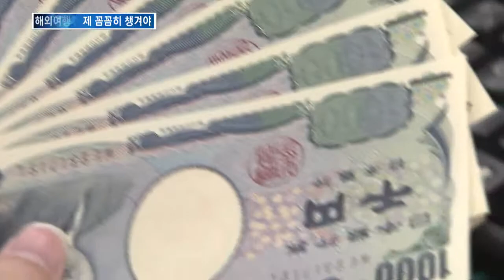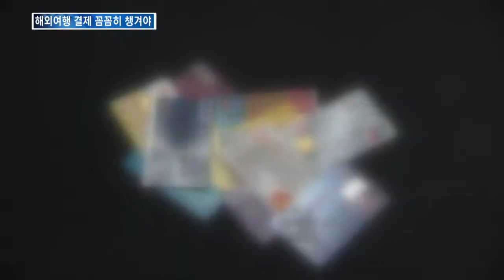[KNN 뉴스]휴가 본격시작, 해외 결제는 이렇게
{앵커:다음주부터 본격적인 여름휴가가 시작되면서 해외여행 준비하시는 분들 많으실텐데요,

환전부터 카드사용까지 해외결제에 도움이 될 만한 정보들을 모았습니다.

전성호 기자입니다.}

{리포트}
해외에서 신용카드를 사용할때 원화 결제를 피하는 것이 좋습니다.

현지 통화로 결제할때 환율 계산의 수고를 덜어준다는 취지인데,

이 과정에서 3%에서 8%의 수수료가 붙는다는 사실은 대개 말해주지 않습니다.

최대 8%의 수수료는 카드 서비스 업체와 가맹점들이 나눠 가집니다.

지난해 해외에서 원화 결제된 금액은 3천 500억원 정도로 추산됩니다.

여행을 가기전 환전도 미리 준비하는만큼 이익입니다.

대부분의 은행에서 환전이벤트를 벌이고 있고, 여행자보험도 무료가입시켜주는 경우도 있습니다.

{안지현 / 부산은행 외환사업부과장 }

동남아로 여행간다면 국내에서 달러로 환전해 현지에서 다시 환전하는 것이 이익입니다.

특히 동남아는 달러 고액권과 저액권의 환율이 다른 경우가 많아 고액권을 가져가 환전하는 것이 더 유리합니다.

신용카드의 경우 유럽에서는 마그네틱 카드로 결제가 안되는 경우가 많아 IC칩이 내장된 신용카드가 없으면 낭패를 볼수도 있습니다.